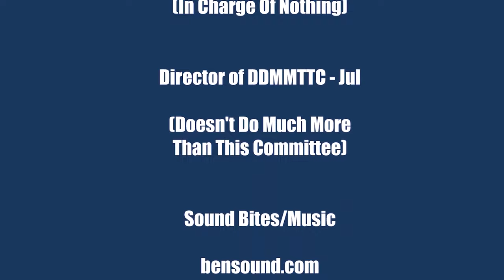New Knives Unleashed: Best Civivi Elementum Knife Yet? | Atlantic Knife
Your favorite knife show is here. AK Blade is getting your weekend started with new knives from brands like Boker, Civivi, MKM, Kizer, and Kubey. First up, the latest in the never-ending Civivi Elementum line, the Elementum with Wharncliffe styled blade can never be a wrong EDC. Next, the Kizer Klipper front flipper with micarta and 154CM, soon to appear in 3V steel as well. Also featured the Boker M-One fixed blade with 67-layer Damascus and the Boker Nahal, a dual deployment folder with front flipper jimping for days. Naturally, our two knife enthusiasts, Cee & Just Jul are raring to go with specs., close ups, personal reviews, sarcastic cracks and mother-in-law jibs. Closing out the show this time are the Italian made MKM Eclipse (as seen at Blade Show 2023), the Boker Elso with KA-BAR like heft, and the Civivi Caetus. A fidget flipper if we ever saw one. Be the first in the knife know by catching AK Blade EVERY. SINGLE. WEEK.

Make sure to become an AK Member. They reap all the rewards with first access to new knives, updates on restocked items, and entries for special giveaways/content.
This Weeks Knives
00:00 - Intro
00:42 – Civivi Elementum (Wharncliffe)
03:02 – Kizer Klipper
05:24 – Boker M-One
08:03 – Boker Nahal
10:52 – Kubey Akino
15:09 - Atlantic Knife Closeouts
16:21 – MKM Eclipse
20:16 – Boker Elso
22:54 – Civivi Caetus
26:12 - Outro, Credits & Bloopers
Look us up on those for knife photos, new product updates, upcoming giveaways, videos and more!

You can also listen to our podcast, Gearing Up on Spotify and other podcast hosting sites.

Create an account on AK for special promos, giveaway entries, first looks at new products and more!